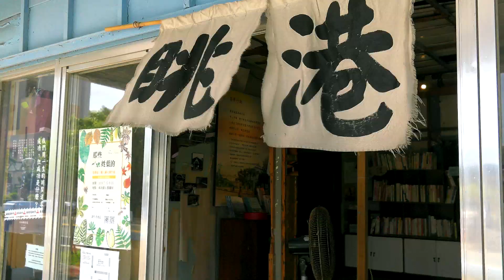來自成功 Chenggong Township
母親總是說：「過了東河橋，成功就不遠了...」

歸來的漁船，漁市的吆喝聲
忙碌的人們，迎面而來的海風
沒有鬼頭刀的季節
用旗魚替代炸魚排的延續

臍橙轉黃，原來，是每年最重要的季節到了

11月每每是成功鎮的大日子
你/妳會來嗎？會回家吧？